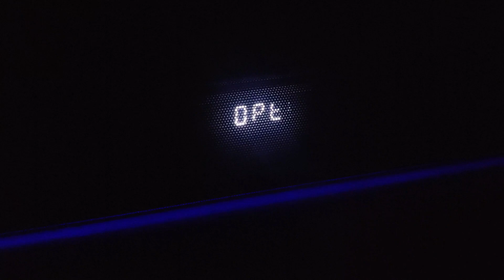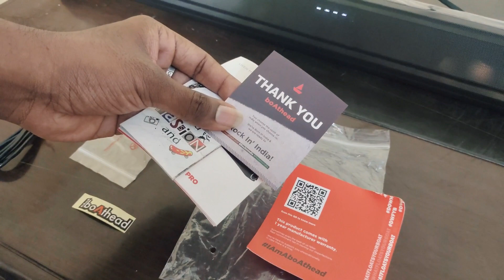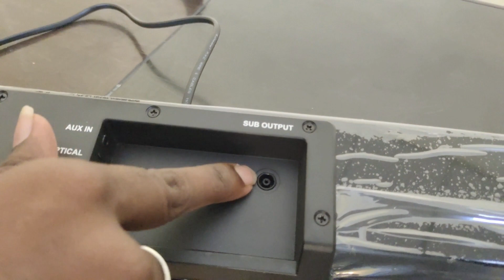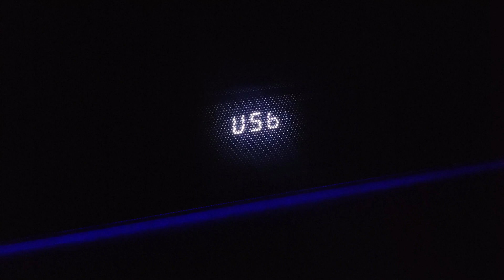boAt Aavante BAR 1550 PRO 160W Soundbar Unboxing Tamil |Best Soundbar under 8500| GABY'S TECH TAMIL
boAt Aavante BAR 1550 PRO 160W Soundbar | Most Optimized Soundbar Under 10000 | BEST SOUNDBAR WITH HDMI ARC UNDER 10000 | Best soundbar under 10000.

Buy Link
Take a look at this boAt Aavante Bar 1550 Pro with wired subwoofer 160 W Bluetooth Soundbar on Flipkart

*boAt Aavante Bar 1550 Pro Hashtags*

Boat aavante bar 1550 pro speaker 160w sound test
boat aavante soundbar sound test
Boat aavante bar 1550 pro unboxing
Boat aavante bar 1550 pro review
Best soundbar under 8499
Best soundbar with hdmi arc